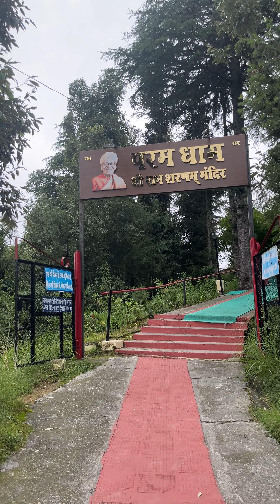Quick hike to Param Dham - Shri Ram Sharnam Mandir in Dalhousie, Himachal Pradesh